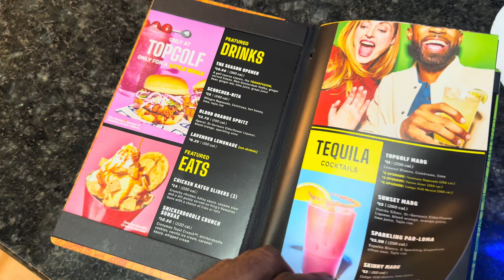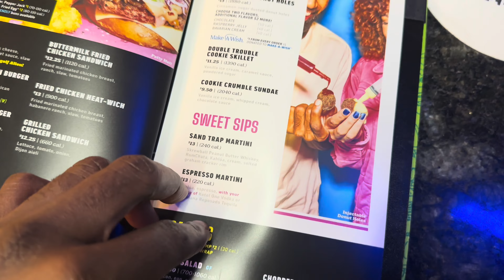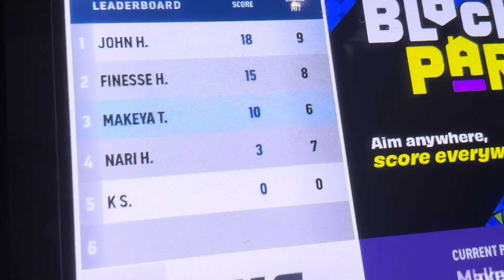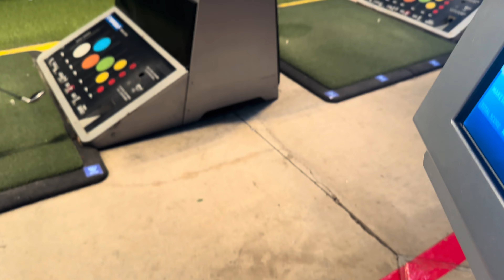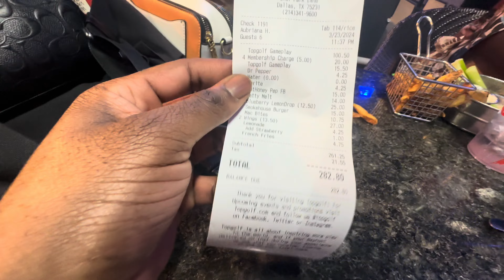Top Golf Dallas